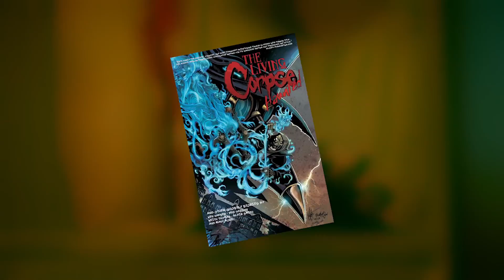Rob Dimension video producer; Mumbles the Clown; No Clowning Around - Byte Sized Creative Continuity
Indy film maker, wrestler and actor Rob Dimension teaches us all to follow our dreams to make them a reality. Recorded at Retro Con. Creative Continuity reissue from 2014.

MERCHANDISE